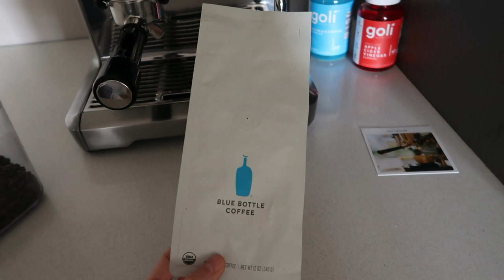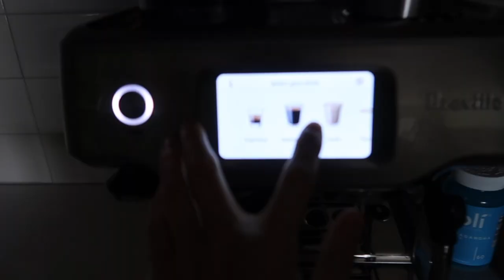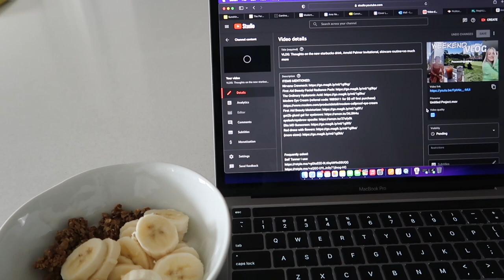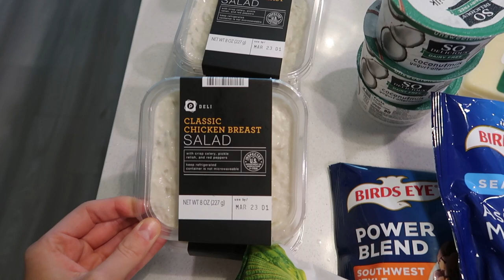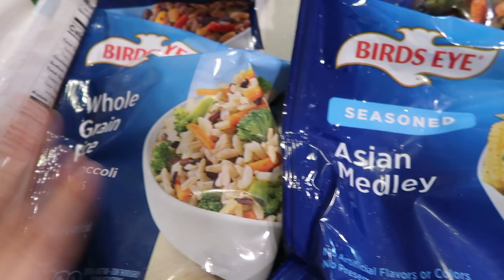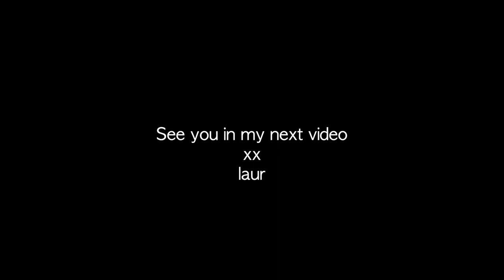RESET VLOG:deep cleaning my apartment, laundry, grocery shop, organize + getting back into a routine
ITEMS MENTIONED:
Gold gel eyepatches
Coffee bean container
Coffee Mugs
Yogurt Bowl
Alo Yoga Biker Shorts
Hair Clip
Acrylic containers
Tea Organizer

frequently asked:
Self Tanner I use: